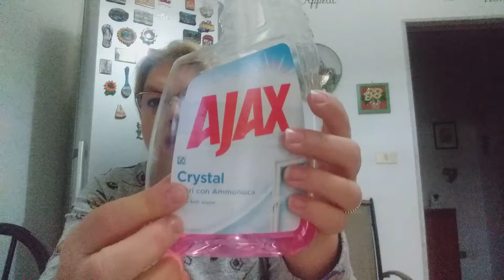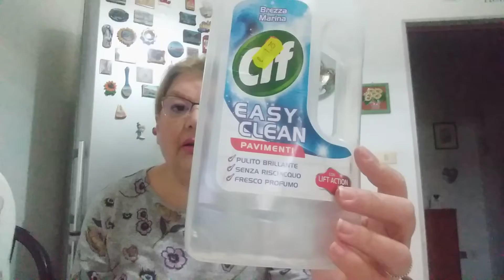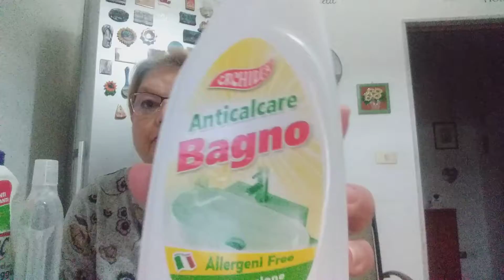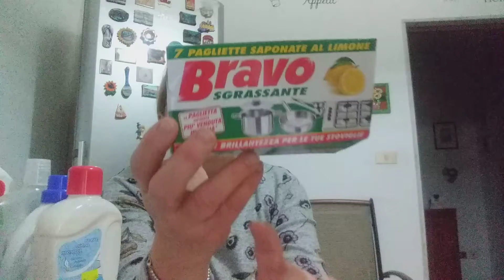DETERSIVI FINITI, ALCUNI TOP ED ALTRI DA BUTTARE SENZA NEANCHE TERMINARLI...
Detersivi finiti, alcuni top ma un floppone dei flopponi non poteva mancare...